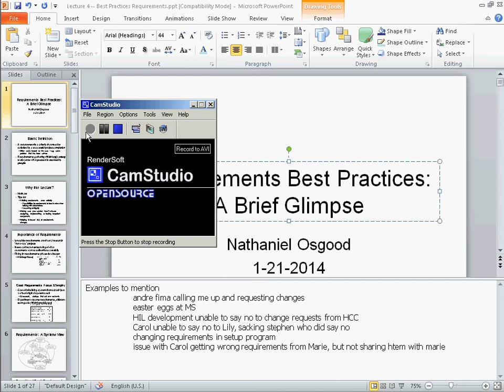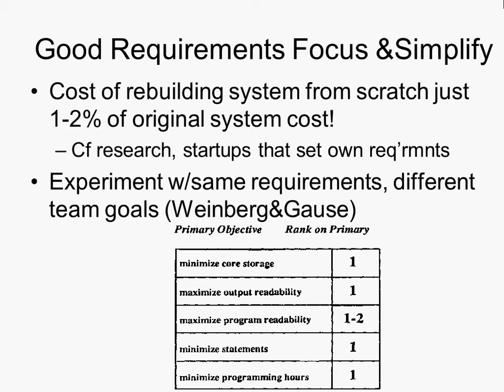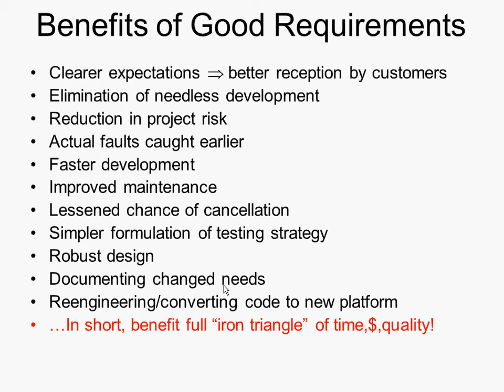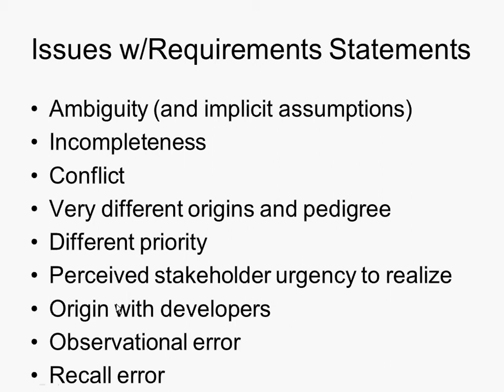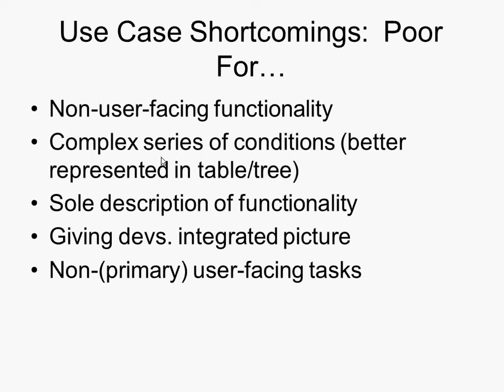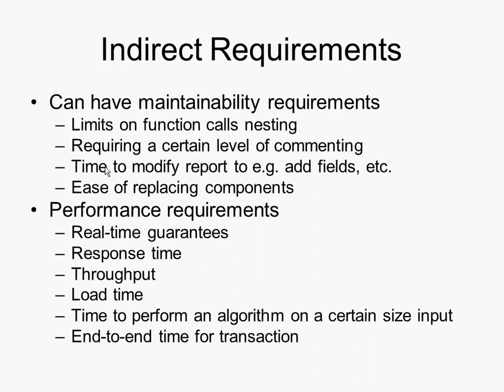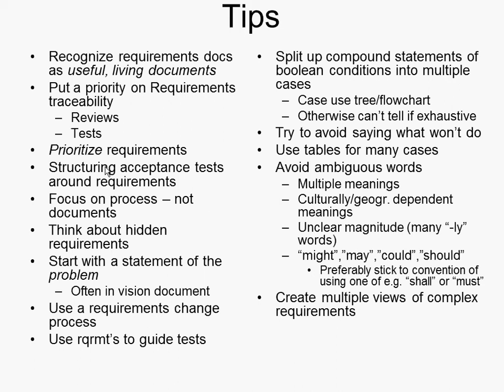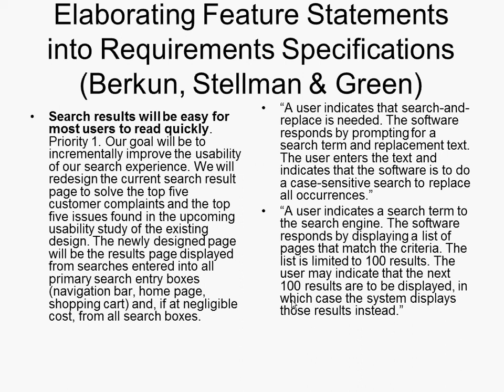2014 1 21 Requirements and Requirements Elicitation